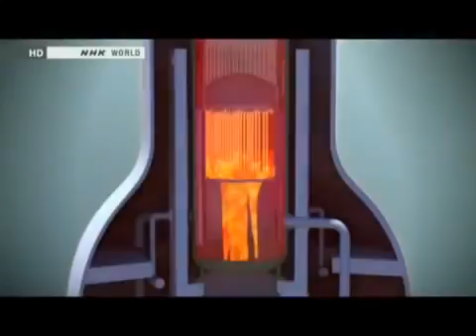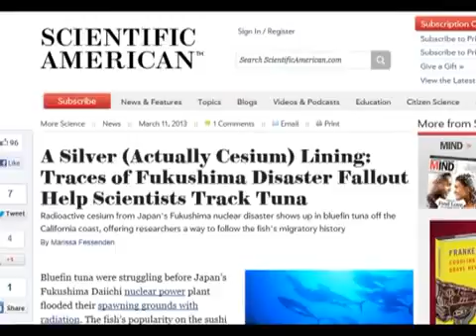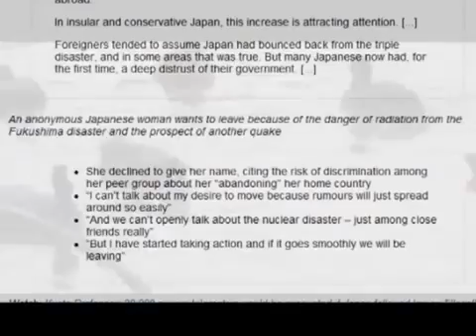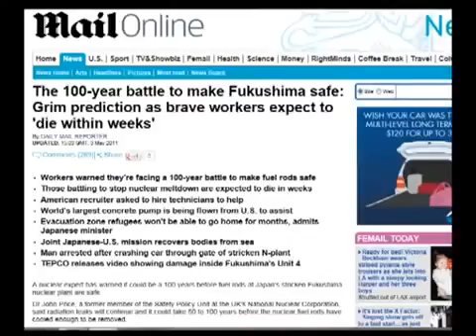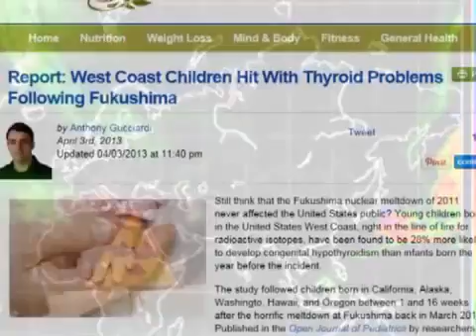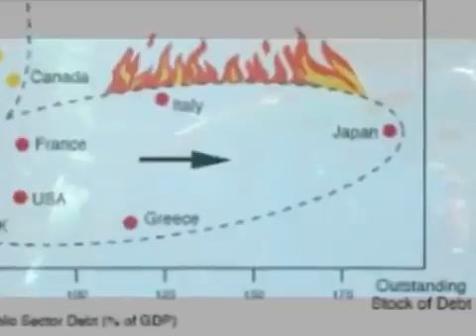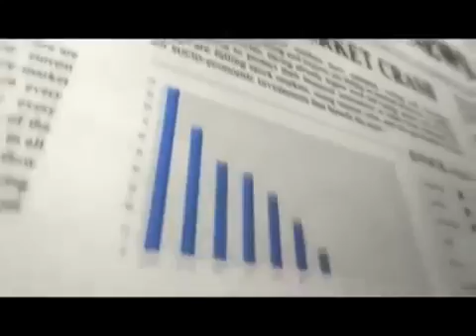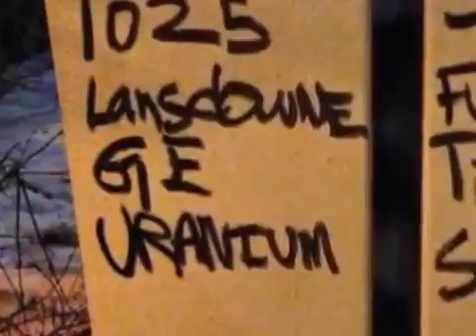Nuclear DISASTER The Lights of Fukushima On Fukushima Beach 2 Full Documentary